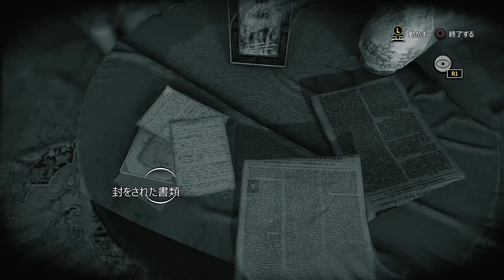#2【PS4】シャーロック・ホームズ 悪魔の娘 - 餌食は語る 2 マーシュ卿とお近づきになろう - Sherlock Holmes The Devil's Daughter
■シャーロック・ホームズ 悪魔の娘
集めた証拠や状況から、犯人を推理するアドベンチャー
証拠集め楽しい！

どうも、あらやんです！
遊びに来ていただいて、ありがとうございます！

■Sherlock Holmes The Devil's Daughter
◆Playstation4
◆2016年6月10日 発売
アバター：CHARAT/キャラット